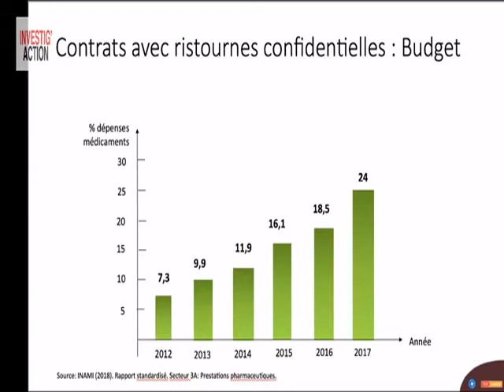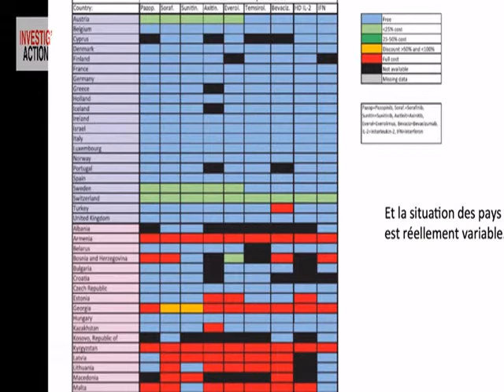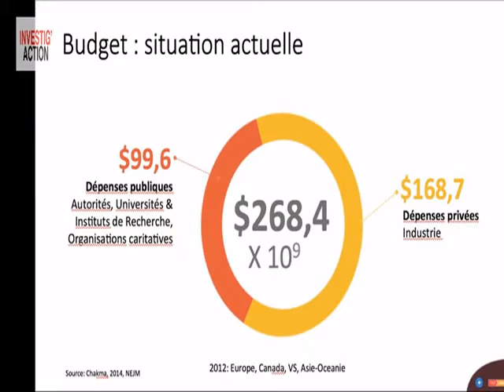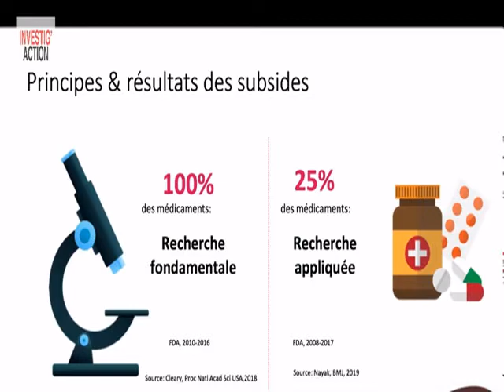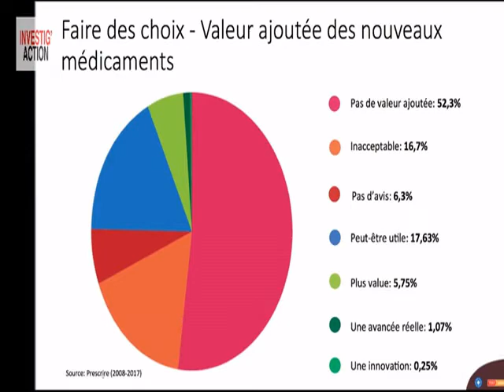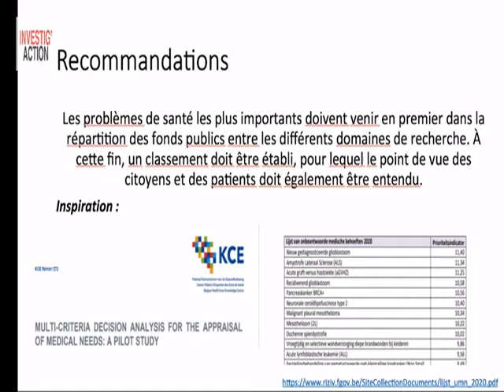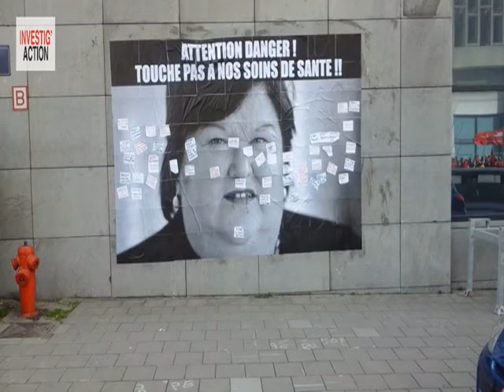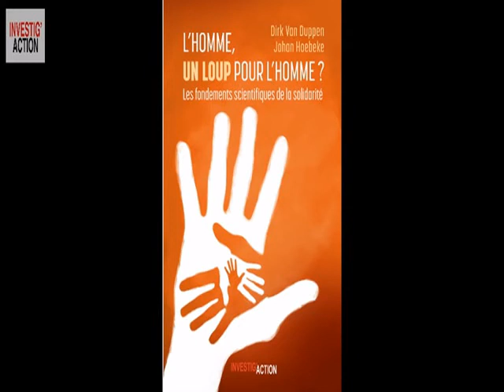POURQUOI ON NOUS VEND LES MÉDICAMENTS SI CHERS ?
Entretien avec Xavier De Bethune, ex-directeur de Médecins du Monde
Pourquoi nos médicaments sont-ils trop chers ? Pourquoi a-t-on trop de médicaments (souvent inutiles) sur certaines maladies alors que d’autres maladies ne sont guère traitées ? Les ministres de la Santé contrôlent-ils vraiment le Big Pharma ? Pourquoi leurs négociations de prix sont-elles entourées d’un secret opaque ? Pourquoi empêche-t-on les institutions publiques de produire et commercialiser à bas prix des médicaments vitaux ? Pourquoi n’y a-t-il guère de coopération européenne ? Comment expliquer que les grosses multinationales pharmaceutiques soient devenues l’investissement préféré des sociétés de spéculation financière alors que de nombreuses épidémies des pays pauvres ne sont pas ou peu soignées ?
En 2018, Xavier De Bethune, ex-directeur de Médecins du Monde, a élaboré avec Test-Achats et une ONG contre le cancer, un rapport formulant de nombreuses recommandations à la ministre De Block afin que tous les patients aient accès aux médicaments et pour obtenir la transparence. Ont-ils été suivis ?